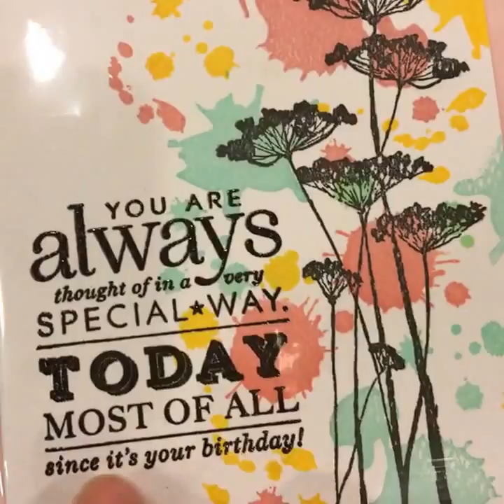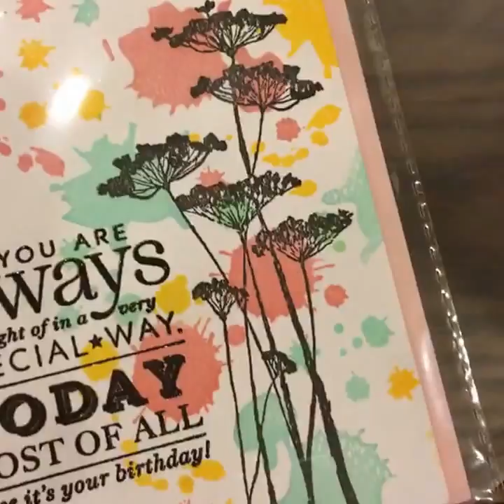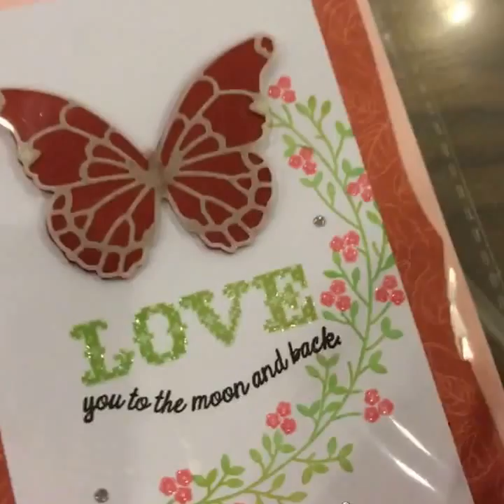Be Happy MeettheMaker Ep7 - Milc Meets "Elyse Handmade" - Chemical Engineer turned Cardmaker.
Elyse always loved the Arts but was encouraged by her parents to pursue something more "practical" and that "'makes money".

I love her story of how she reignited her passion for the creative side in her six years ago. Elyse is passionate about creating something that is bespoke, handmade and with the human touch.

Tune in to listen to story!

To find her and buy her cards - PM her on Facebook